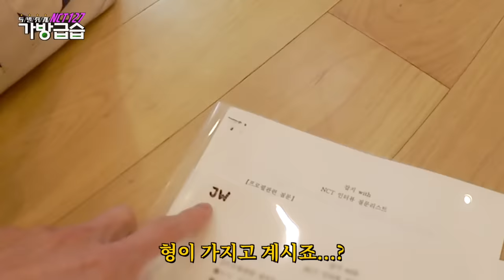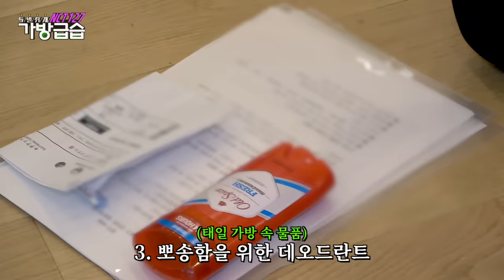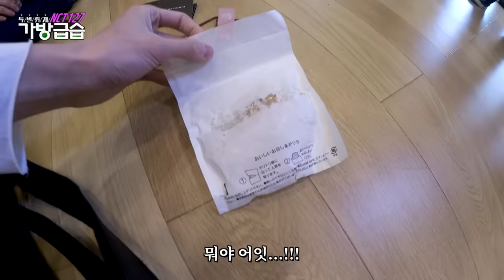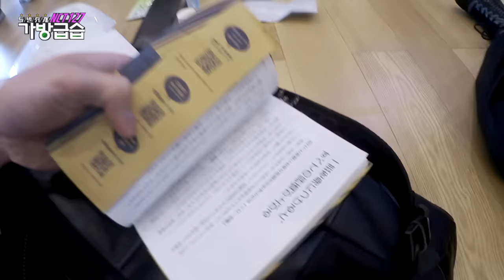특/별/취/재 NCT 127 가방 급습 (부제 : 🌸이게 왜 거기서 나와…?🌸) (ENG SUB)